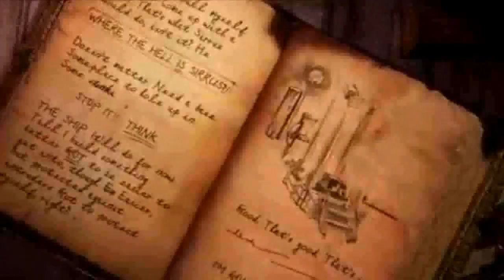Myst IV Revelation trailer